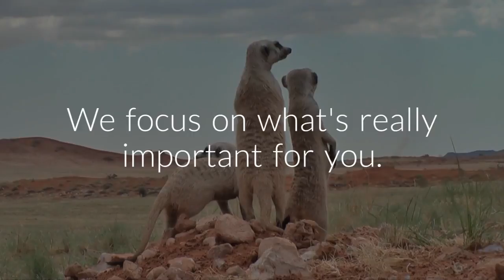Maveza Sales Support